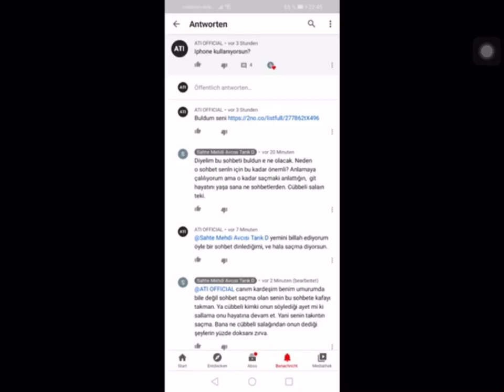Şizofren Mehdi Atılgan’dan Tarık D’ye Ölüm Tehdidi!